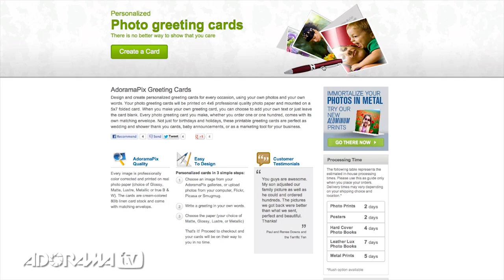Quiet Moments: Getting the Shot with Corey Rich: Tech Tips: AdoramaTV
Whether you’re shooting sports or weddings, our focus as photographers tends to hone in on those moments of peak action: the baseball pitch, the touchdown catch, the kiss at the alter. But sometimes the best moments actually happen in between the peak action.

Today, photographer and director Corey Rich, explores the creative process of capturing those quiet moments in between the peak action. As an example, he dissects his photograph of professional rock climber and Red Bull athlete, David Lama, hanging from a belay point on an alpine climb in Austria.

It turns out that so often, some of the best storytelling pictures can be captured during those quiet moments between the peak action. Shoot the action, but then start getting creative during those moments in between!